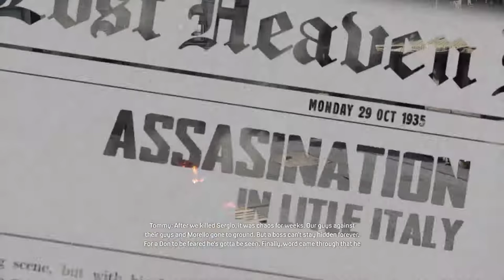Morello Khatam - Mafia Definitive Edition Part 15 Walkthrough India Hindi Gameplay